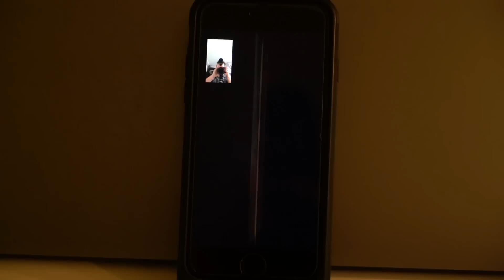1,000 MOUSE TRAPS PRANK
FAN MAIL:
BOX #203
1134 SO BLACK HORSE PIKE